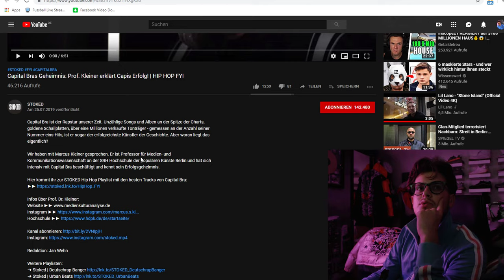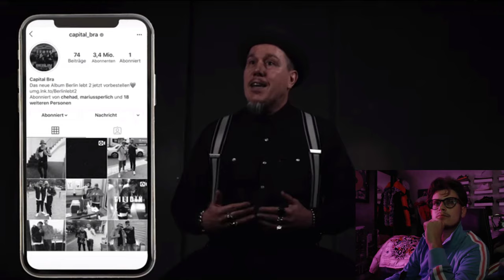Reaction: Capital Bras Geheimnis: Prof. Kleiner erklärt Capis Erfolg! | HIP HOP FYI | Jay Reagiert